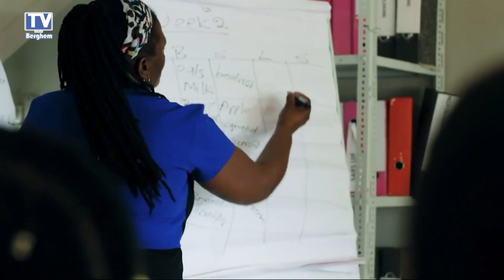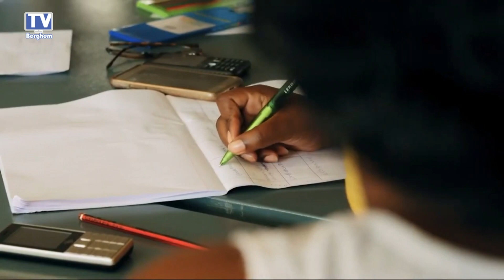TV Berghem: Gontje van Duren, voorzitter Goede Doelen Week Berghem en Zonnebloem Berghem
Gontje is de voorzitter van de Goede Doelen Week, afdeling Berghem.

Afgelopen september hebben we in Berghem vrijwel allemaal, voor de eerste keer, de brief van de Goede Doelen Week in onze brievenbus gehad. Voorafgaand aan de Goede Doelen Week heeft Gontje via diverse media, waaronder uiteraard TV Berghem, toegelicht wat deze actie inhoud.
In dit interview blikt ze terug op hoe deze week verlopen is, en wat de resultaten zijn.

Alsof 1 voorzitterschap niet voldoende is, is Gontje ook nog voorzitter van de Zonenbloem.
In het tweede deel van dit interview gaat ze specifiek in op de kennismaking met, en wat de leden van de Zonnebloem doen, voor de Stichting “Vrienden van Bambanani”.
U kijkt naar Gontje van Duren, te gast in de Eddy van der Wielen Studio.